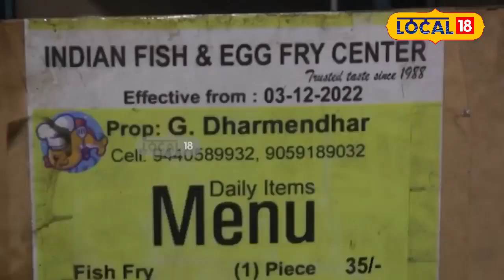Nizamabad News : 34 ఏళ్లుగా తవా Fish fry... ఇతని జీవితాన్ని మార్చేసిన బిజినెస్ ఇదే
34 ఏళ్లుగా తవా చేప‌ ఫ్రై. ఆనాటి నుంచి ఈనాటి వరకు రుచిలో,  క్వాంటిటిలో తేడా లేదు. ఒక్క సారి రుచి చూసారంటే మ‌ళ్లి మ‌ళ్లి తినాల‌నిపిస్తుంది. అదే చేప ఫ్రై బండితో త‌న కొడుకును మాస్టార్స్ చ‌దివించి ఆస్ట్రేలియాకు పంపాడు. కూతురుని డిగ్రీ చ‌దివిస్తూ సొంత ఇంటి కళను నేరవేర్చున్నాడు ధర్మేందర్. నిజామాబాద్ న‌గ‌రంలోని వీక్లీ బజార్ లో ధ‌ర్మ‌ చేప ప్రై అంటే తేలియని వారు లేరు. 34 యేళ్లుగా న‌గ‌ర ప్ర‌జ‌ల‌కు ధ‌ర్మేందర్ సుప‌రిచితుడు. త‌ను 14 యేళ్ల వ‌య‌స్సు నుంచి త‌వా పై చేప ప్రై చేస్తున్నారు.